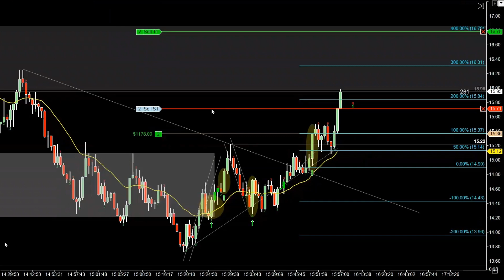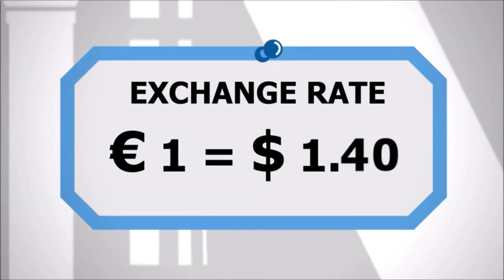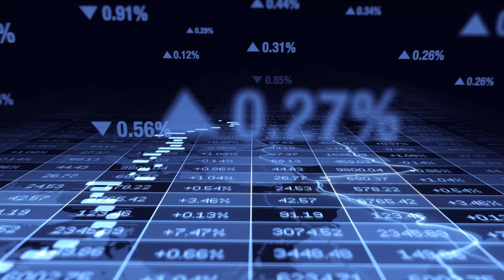Giełda FOREX- Czym w ogóle jest i jak na niej zarabiać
Ważne:
Przed rozpoczęciem korzystania z produktów, zapoznaj się z informacjami na temat ryzyka: